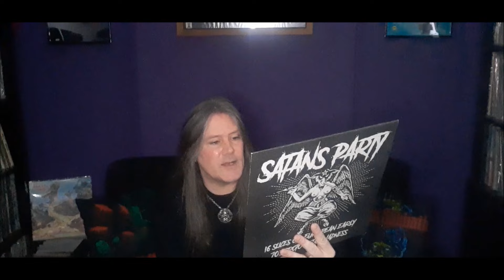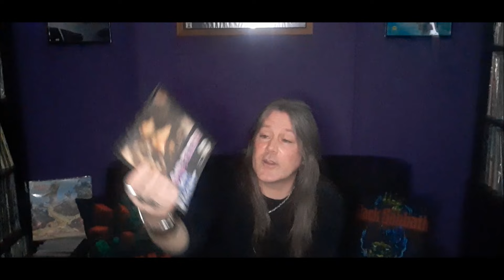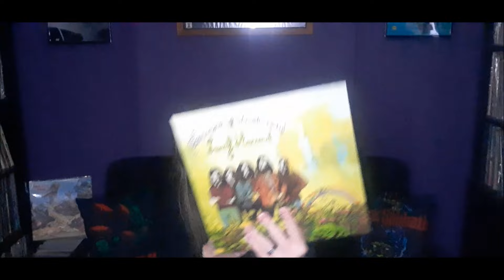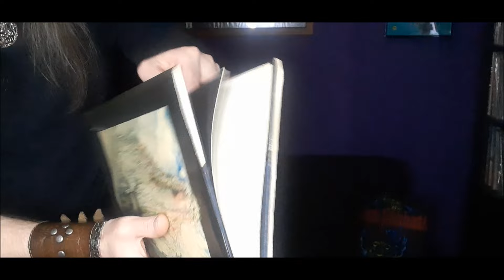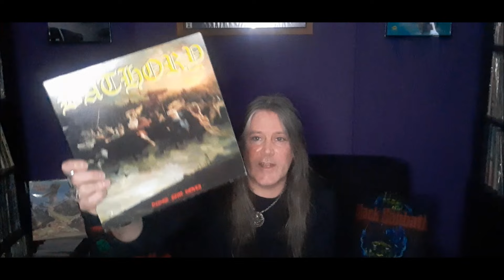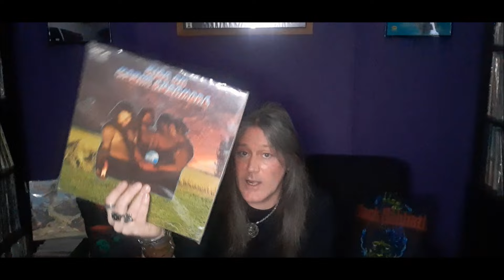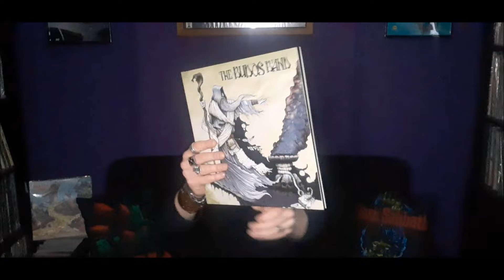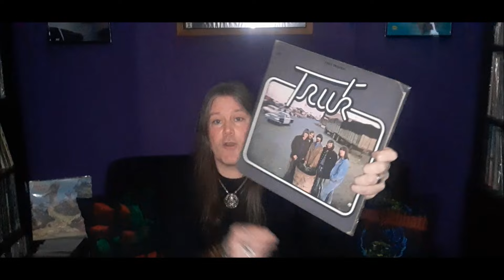SILENCE IS OUTTA FASHION ! Leaf Hound, Bathory, Night Sun, Amebix, Proud Flesh, Robert Savage...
Some records by Night Sun, Amebix, Bathory, Deliverance, Mount Rushmore, Tiamat, Astaroth, Cro-Mags and more.

...ElerionMabakiel...